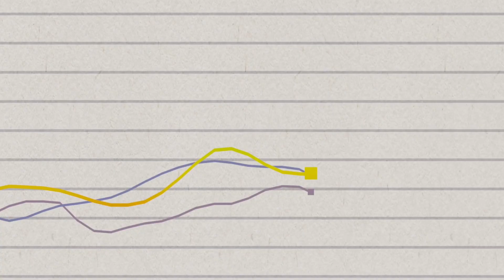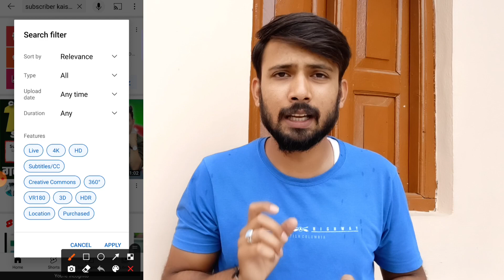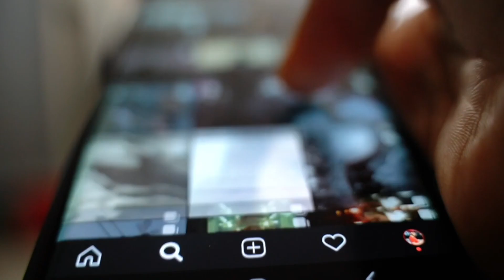How To Increase Views On YouTube 2022 | YouTube Par Views Kaise Badhaye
YouTube Video Par Views Nahi Aate Kya Karen | YouTube Par Views Kaise Badhaye | Views Kaise Badhaye

Vlogging Mic
Vlogging Tripod
Selfie Stick
Smart Band Watch
Bluetooth Speaker

youtube per Views kaise badhaye
4000 hours watch time kaise complete kare